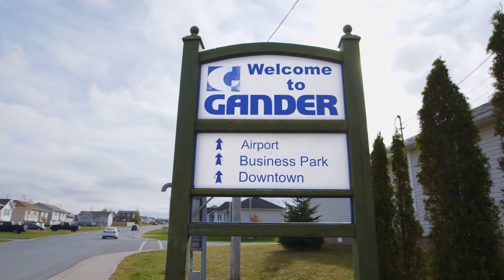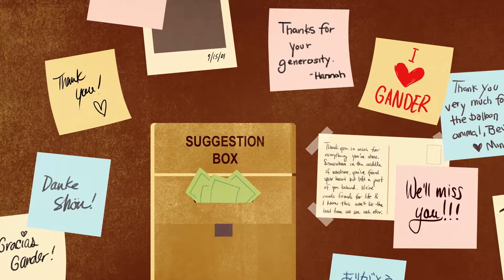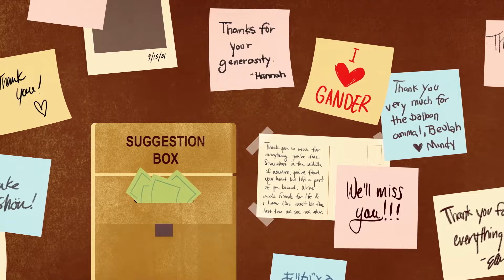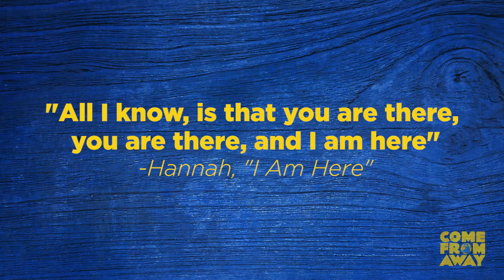Come From Away - Wharton Center Preview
Focal Point's Ilene Gould sits down with actress Julie Johnson who plays "Beulah and Others" in Come From Away.

This musical tells the story of the 38 planes and nearly 7,000 people that were redirected to Gander, Newfoundland after the terrorist attacks on 9/11.

This show will be performed at The Wharton Center from September 10th - September 15th, during the week of the 18th anniversary of 9/11.